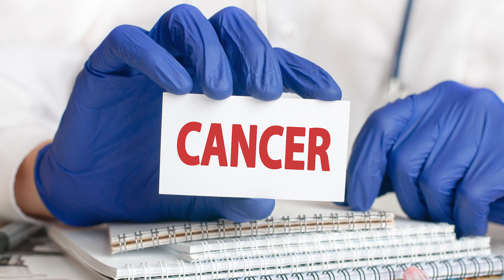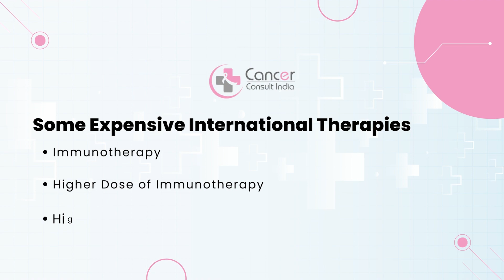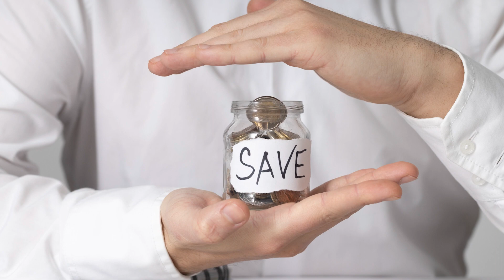What is Effective Treatment of Oral Cancer, The Most Common Cancer in India | Dr. Manish Singhal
Oral Cancer is the most common cancer in India.

Cause of Oral Cancer

  Oral Chewable Tobacco, like kheni, gutka, etc. It is consumed a lot.
  Oral Cancer is around 20-30 % of total cancers in India.

The Main Treatment is Surgery and Radiotherapy
In 50% of people, chemotherapy is used, because surgery and radiotherapy often fails

The most effective therapy is Oral Metronomic Chemotherapy with Low-Dose Immunotherapy, Introduced in Tata Memorial Hospital.

Cheap treatment
Designed in such a simple way
Recommended for Extremely Weak Patients.
Every three weeks, immunotherapy is given as an injection in a very small amount.

The combination of these two resulted in a 65% response rate, and the survival rates also increased significantly.

Some Expensive International Therapies
Immunotherapy
Higher Dose of Immunotherapy
Higher Dose of Chemotherapy

We believe that this is the most effective therapy for oral cancer in today's date.

Dr Manish Singhal Senior Medical Oncologist in Noida